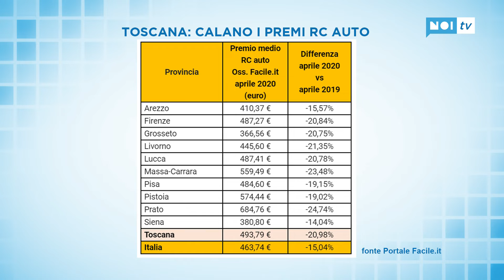Emergenza Covid 19, crollano i premi rc auto; ma potrebbero tornare ad aumentare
LUCCA - Con l’avvio della Fase 2 e il graduale ritorno alla normalità molti automobilisti lucchesi dovranno rinnovare la RC auto. La buona notizia, come emerge dall’osservatorio del portale Facile.it, è che la tariffa media rilevata nella provincia di Lucca sta continuando a calare e dopo il -11,5% su base annua rilevato a marzo 2020, aprile ha fatto segnare un nuovo record, con un eloquente -20,7%, rispetto allo stesso mese dello scorso anno.